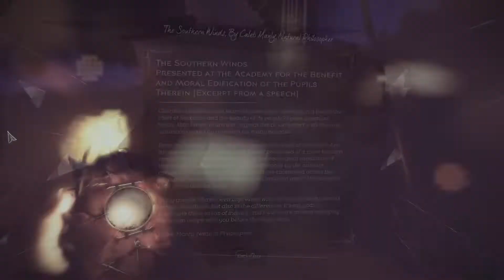Dishonored 2 | Emily Let's Play | Part 8 No More Holding Back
Emily learns about a coven of witches and has decided to go balls to the wall.